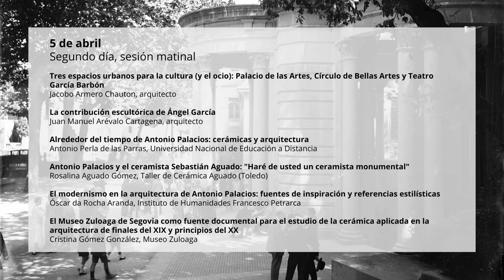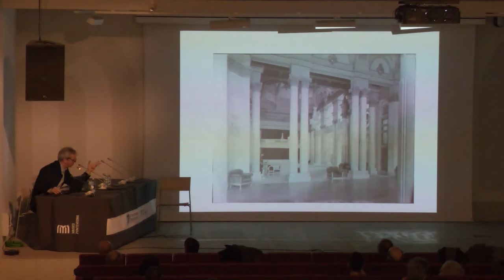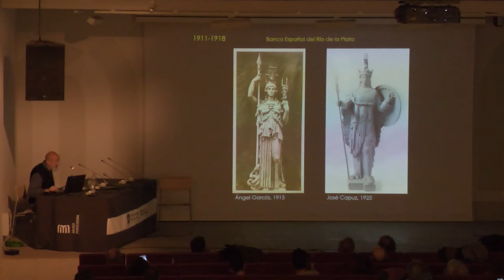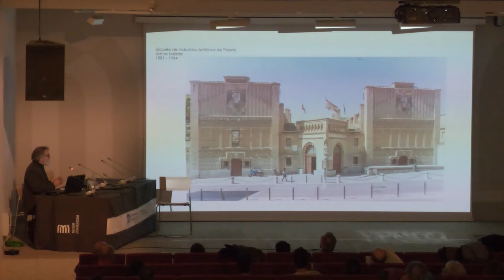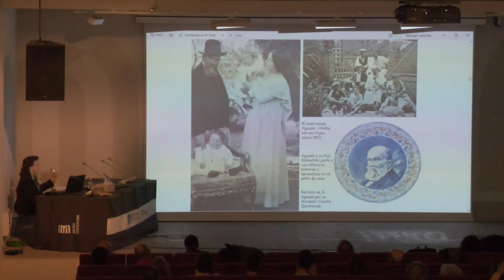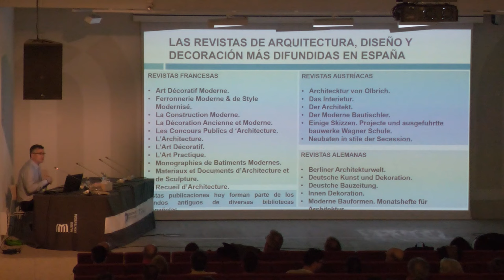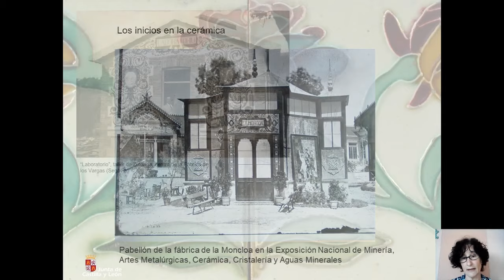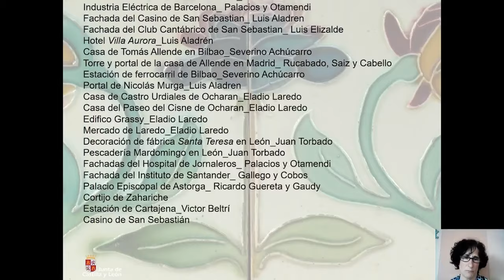Simposio 'Antonio Palacios. Obra e legado’. Segundo día, sesión matinal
Sesión matinal da segunda xornada do simposio 'Antonio Palacios. Obra e legado', que tivo lugar os días 4, 5 e 6 de abril de 2024 no Edificio Castelao do Museo de Pontevedra, organizado polo Museo e o grupo IDEAHS da Universidade de Santiago de Compostela.

- Tres espazos urbanos para a cultura (e o lecer): Palacio de las Artes, Círculo de Bellas Artes e Teatro García Barbón. Jacobo Armero Chauton, arquitecto
- A contribución escultórica de Ángel García. Juan Manuel Arévalo Cartagena, arquitecto
- Arredor do tempo de Antonio Palacios: cerámicas e arquitectura. Antonio Perla de las Parras, Universidad Nacional de Educación a Distancia
- Antonio Palacios e o ceramista Sebastián Aguado: "Farei de vostede un ceramista monumental". Rosalina Aguado Gómez, Taller de Cerámica Aguado (Toledo)
- O modernismo na arquitectura de Antonio Palacios: fontes de inspiración e referencias estilísticas. Óscar da Rocha Aranda, Instituto de Humanidades Francesco Petrarca
- O Museo Zuloaga de Segovia como fonte documental para o estudo da cerámica aplicada na arquitectura de finais do XIX e principios do XX. Cristina Gómez González, Museo Zuloaga